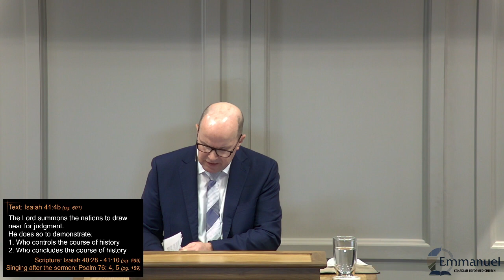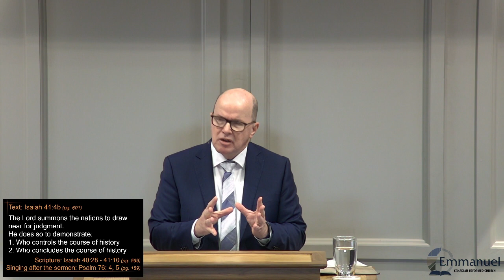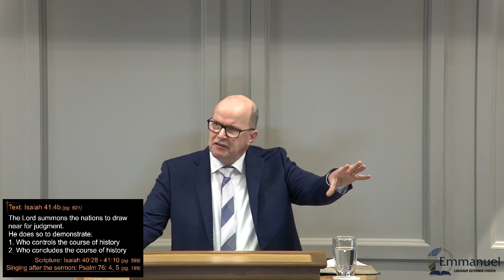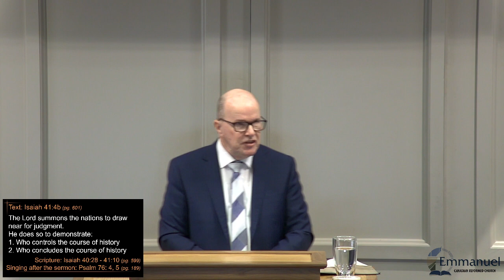The Lord summons the nations to draw near for judgment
Sermon by Rev. Feenstra

Reading: Isaiah 40:28-41:10

Text: Isaiah 41:4b
Ministry of the Word:
The Lord summons the nations to draw near for judgment.  He does so to demonstrate:
 1. Who controls the course of history
 2. Who concludes the course of history